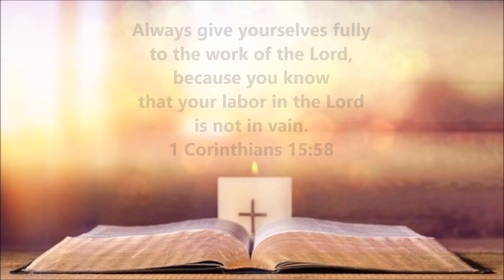May 19, 2021 | Midweek Devotion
“Lord, you know everyone’s heart. Show us which of these two you have chosen...and the lot fell to Matthias; so he was added to the eleven apostles." Portions of Acts 1:24 & 26